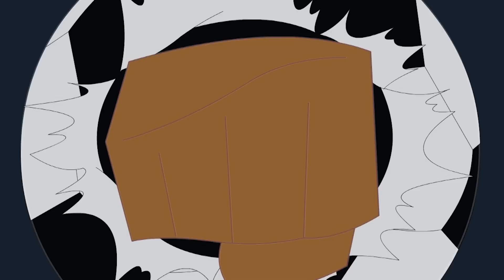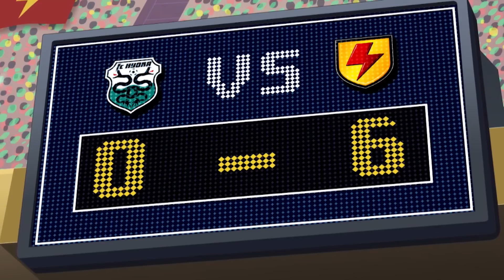Supa Strikas in Hindi | Season 3 - Episode 4 | क्लाउस का सुपर सूट |Suit Yourself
Supa Strikas ab Hindi me!

टेक्निकली के साथ खेले जाने वाले गेम से पहले क्लाउस दबाव से परशान है। इस के कारण, वो टोनी वर्न का बनाया हुआ नया आविष्कार, एक सॉकर सुपर-सूट खुद के लिए चुरा लेता है। क्लाउस को अब चुनना होगा की क्या वो बेस्ट खिलाड़ी या अपने टीममेट्स का साथी!

When Klaus is pushed into the starting lineup just before a big game against Technicali, the pressure quickly gets to him. So, when he stumbles upon Toni Vern’s latest invention, a soccer super-suit, he steals it for himself. Klaus must choose between being the main man and coming clean to his teammates.

00:00 Suit Yourself
20:07 Hot Shots
40:24 Sky's the Limit